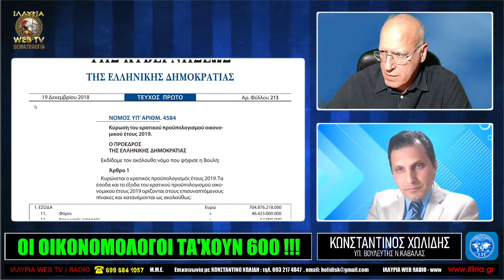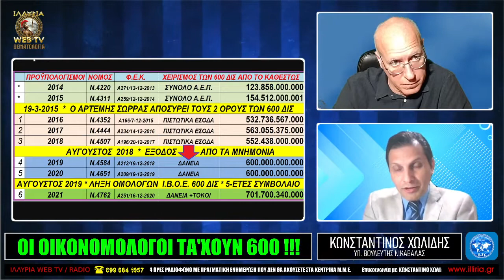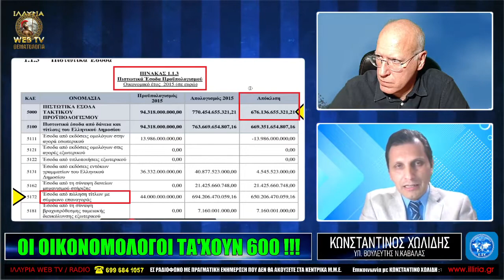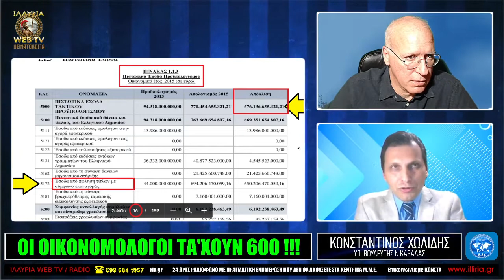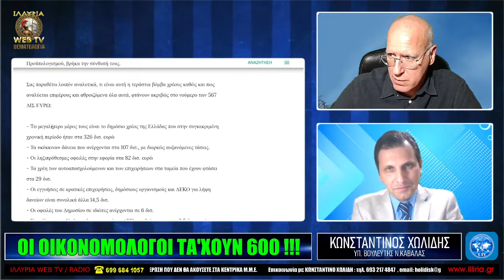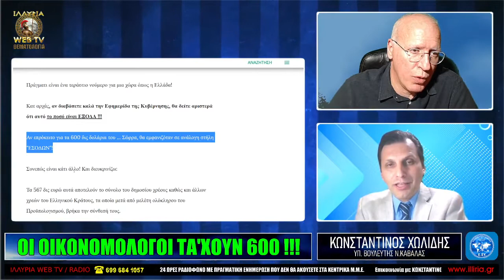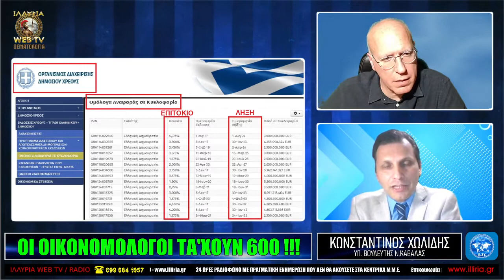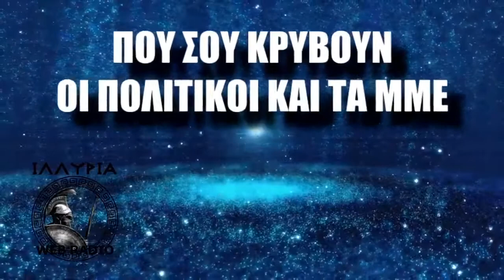ΟΙ ΟΙΚΟΝΟΜΟΛΟΓΟΙ ΤΑ' ΧΟΥΝ 600 !!! ΚΩΝΣΤΑΝΤΙΝΟΣ ΧΩΛΙΔΗΣ ΙΛΛΥΡΙΑ WEB TV 1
ΟΛΟΙ ΟΙ ΟΙΚΟΝΟΜΟΛΟΓΟΙ ΟΛΩΣ ΤΥΧΑΙΩΣ ΣΥΜΦΩΝΟΥΝ ΟΤΙ ΤΑ 600 ΔΙΣ ΣΤΟΥΣ ΚΡΑΤΙΚΟΥΣ ΠΡΟΫΠΟΛΟΓΙΣΜΟΥΣ (ΝΟΜΟΣ ΚΥΡΩΣΗΣ 4584/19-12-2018 ΦΕΚ Α213 ΚΑΙ ΝΟΜΟΣ ΚΥΡΩΣΗΣ 4651/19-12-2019 ΦΕΚ Α209 ) ΔΕΝ ΕΙΝΑΙ ΤΟΥ ΑΡΤΕΜΗ ΣΩΡΡΑ...!!! Ο ΚΑΘΕΝΑΣ ΜΠΟΡΕΙ ΝΑ ΤΟ ΕΛΕΓΞΕΙ ΚΑΙ ΝΑ ΤΟΥΣ ΑΠΟΔΟΜΗΣΕΙ ΜΕ ΕΠΙΣΗΜΑ ΚΡΑΤΙΚΑ ΕΓΓΡΑΦΑ. ΕΜΠΡΟΣ ΛΟΙΠΟΝ ΕΛΛΗΝΑ ΦΟΡΟΛΟΓΟΥΜΕΝΕ ΠΟΛΙΤΗ ΤΙ ΠΕΡΙΜΕΝΕΙΣ;;; ΚΑΝ' ΤΟ. !!!